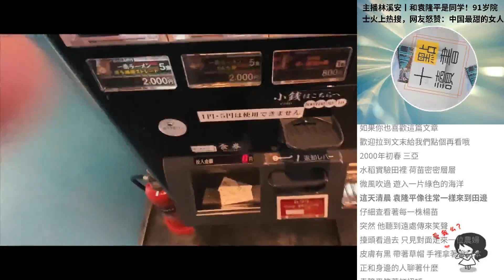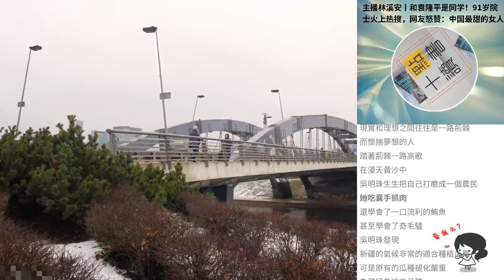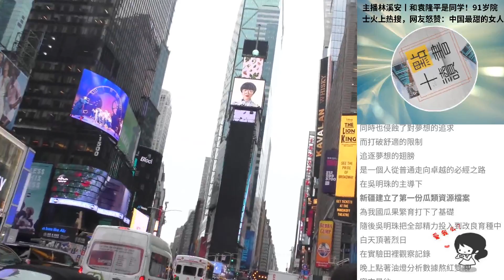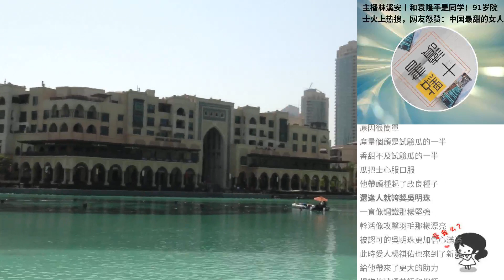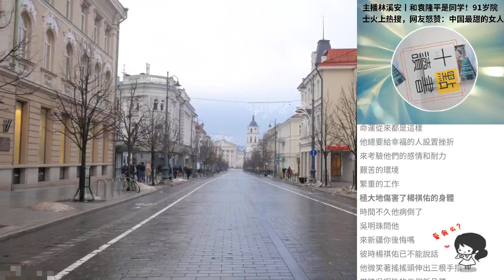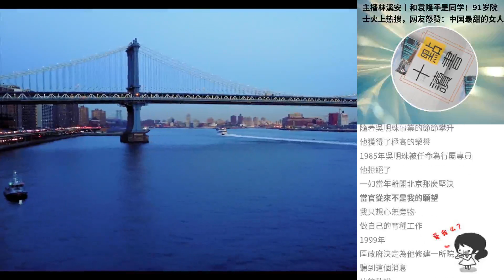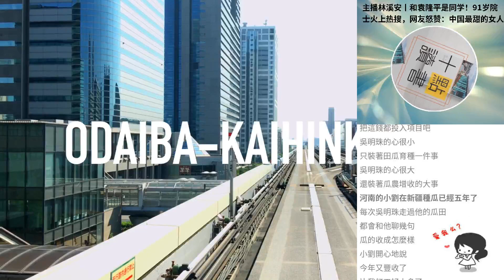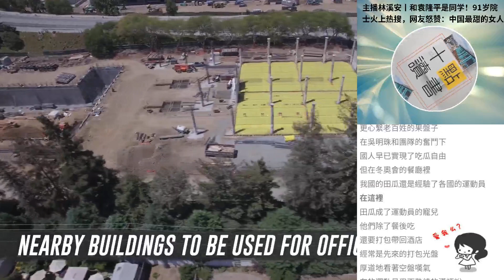主播林溪安丨和袁隆平是同學！91歲院士火上熱搜，網友怒讚：中國最甜的女人